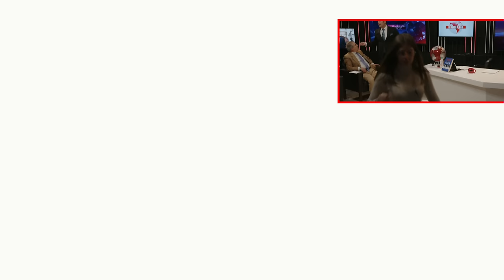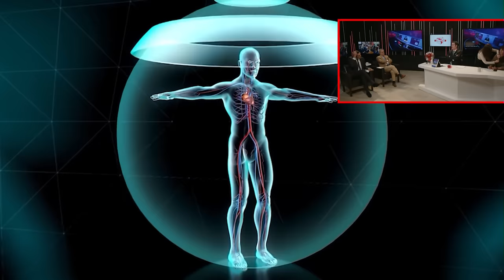Jesús Á.Rojo: 🔴SÁNCHEZ ACABADO: ÁBALOS AMENAZA CON CANTAR Y ARMENGOL PRINGADA HASTA LAS CEJAS🔴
En este vídeo, Jesús Á.Rojo analiza la situación política actual en España, centrándose en la posible caída del presidente Sánchez, las amenazas de Ábalos y la implicación de Armengol. ¡No te pierdas este acalorado debate en DistritoTV!